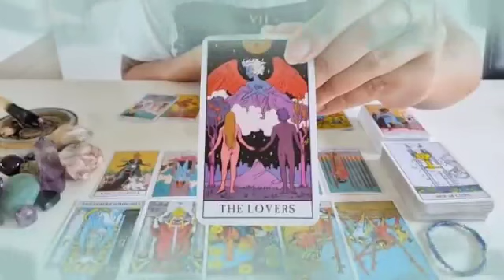تاروت برج الحمل من 24 إلى 4 يونيو 2023 // شريك سيخبرك بهذا الخبر لاول مرة في حياته😲إستعد لهذا قرار👌